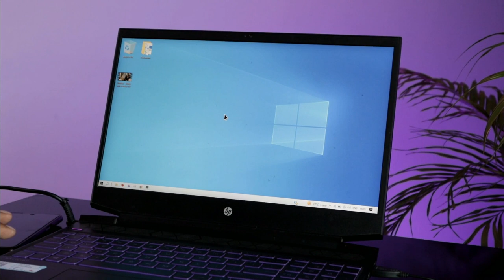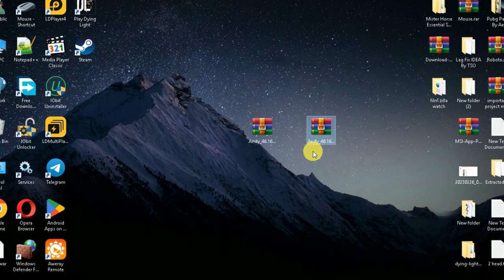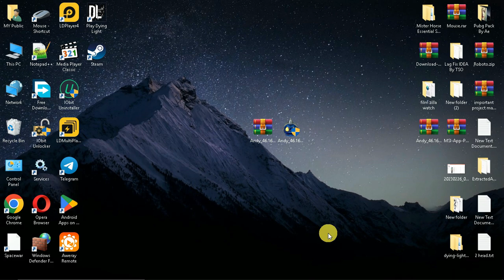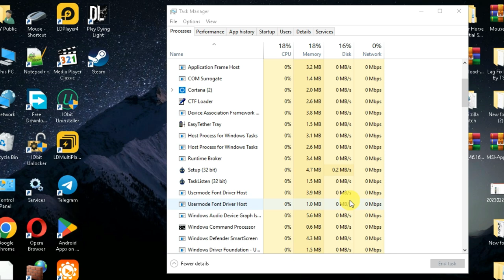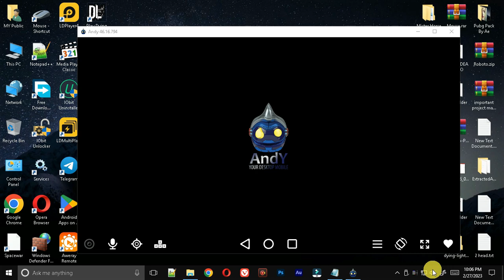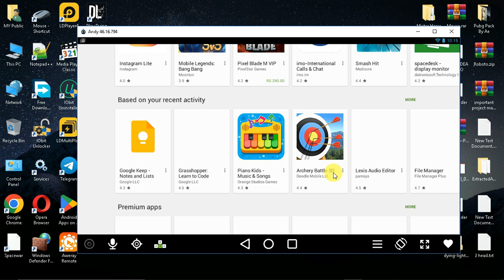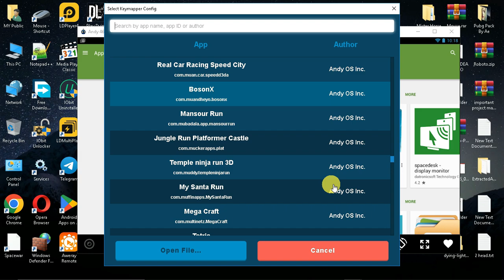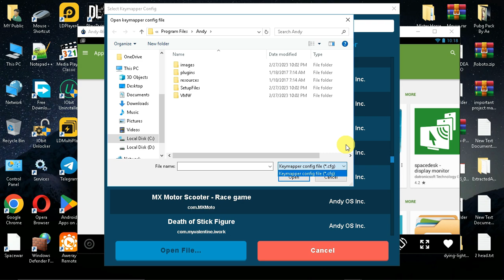(New) Best Android Emulator 1GB RAM PC | WITHOUT GPU | FIX OPENGL | NO VT | Dual Core PC's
Hey Public!

🔊Links:
Pin Comments

best emulator for low end pc without vt
best android emulator for laptop